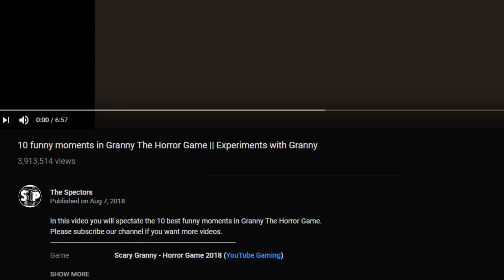اقوى 10 مقاطع راح تضحك وتنقهر على المسكينة !! GRANNY